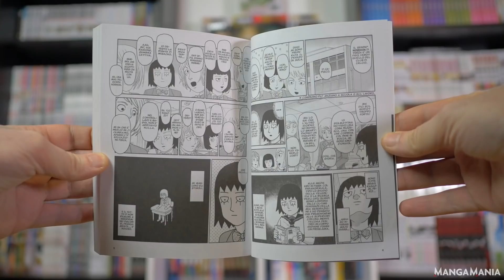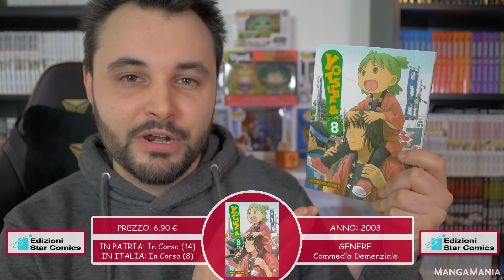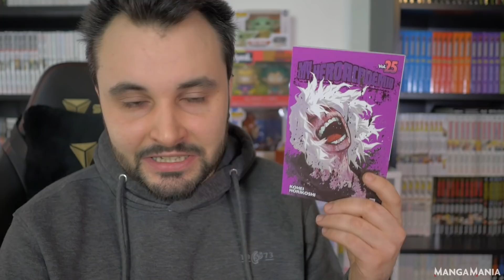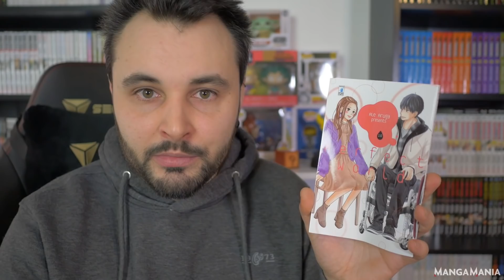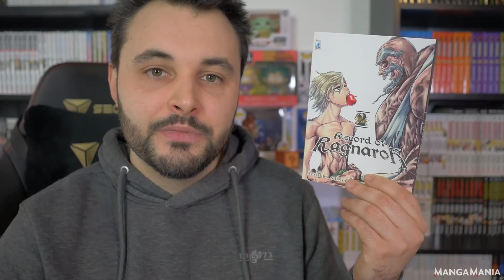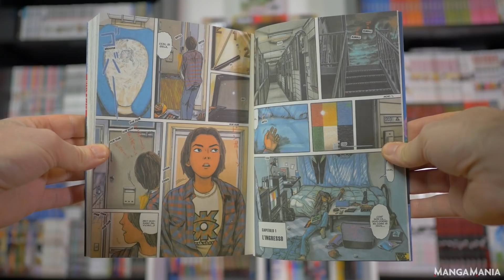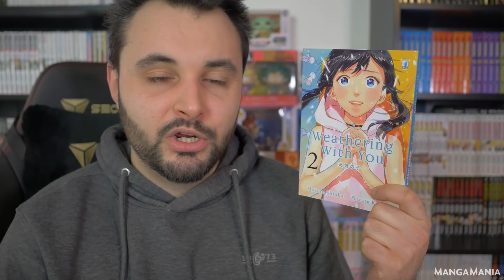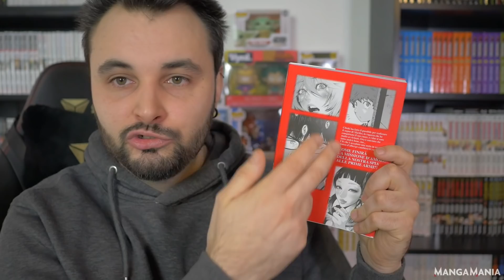ACQUISTI MANGA | DICEMBRE 2020 (PARTE 2)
Kawabanga ragazzi! Eccoci qui con l'ultimo acquisti manga del 2020!

PROMO: Sconto 5% (JIM5) + Manga Gratis dal valore di 6 euro superati i 60 euro (scrivete in manga che vi interessa nelle note dell'ordine) + Spedizione Gratis superati i 100 euro. DURATA: Dal 25 al 31 dicembre

IL MIO PC (Gaming/Editing)
LA MIA ATTREZZATURA VIDEO

Pop in a box Sconto 20%: ILJIM20 (mese abbonamento) Sconto 10%: ILJIM10 (acquisti singoli)